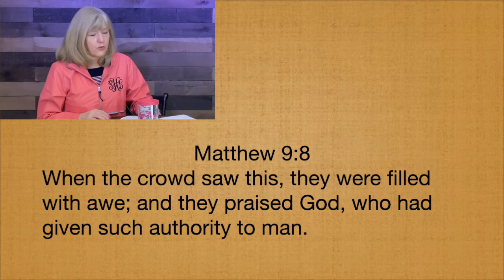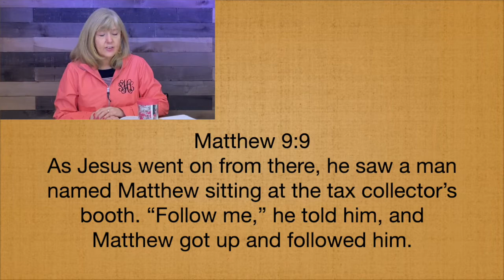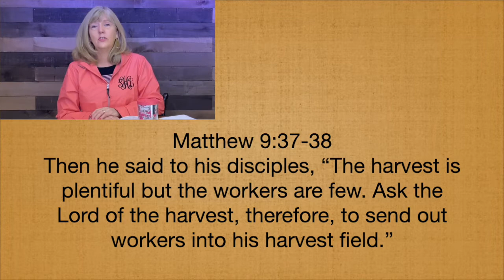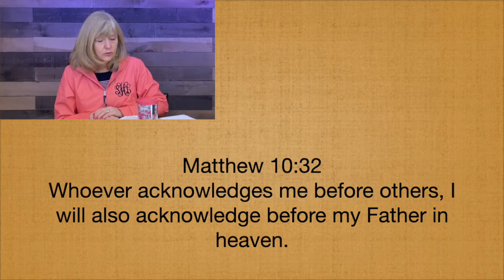The Journey Recap - Week 5 - February 1st-13th, 2021 - Matthew 9-10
Welcome to The Journey Recap!  We're so glad you have joined us!
Each year our congregation reads Scripture together following a daily reading plan that we call the Journey Through the Bible.  Some years we read all of Scripture from Genesis to Revelation, but this year we are focusing on the Gospels - Matthew, Mark, Luke, and John.
Join us each week as Pastor Luanne shares some of what stood out to her in that week's readings in "The Journey Recap" and guides us in getting to know Jesus better as we look at: who is Jesus, what Jesus said, what Jesus did, and what happened to Jesus.